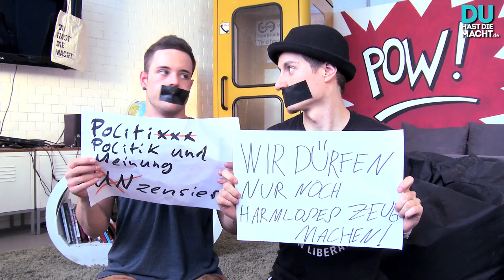POLITIXXX -- Prism, Waffen & Frauenquote -- Unzensiert!!!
Achtung, Aufgepasst!
Politixxx Folge 2: Dieses Mal geht es um das umstrittende Überwachungsprogramm "Prism" der NSA, die Frauenquote und ihre Rolle bei der Bundestagswahl 2013 und die deutsche Waffenlieferungen und was dahinter steckt.
Mit dabei sind wieder der Running Gag, die erschütterndste Nachricht der Woche und die frischen Rubriken "Die Wahlnüsse" und "Der Wutschlager".
Viel Spaß!

BrickArms
Michael Lucan
Robert / The Machine Stops